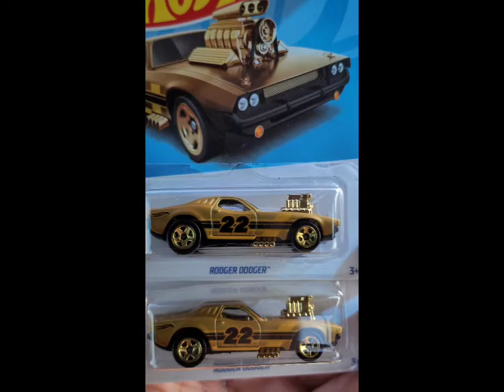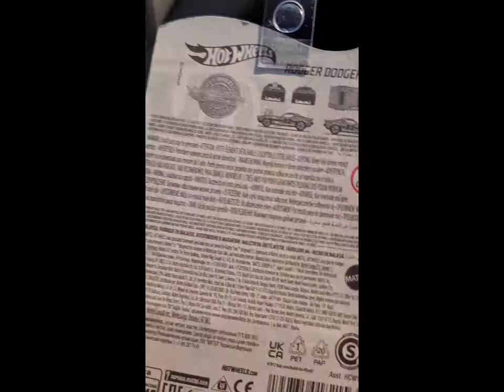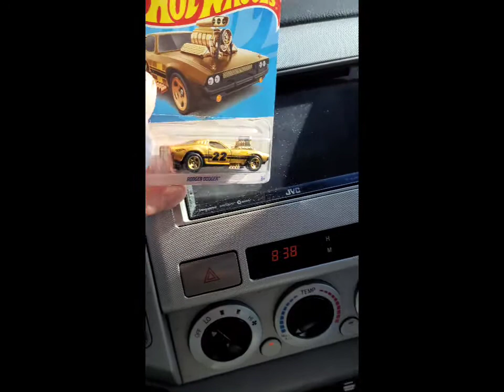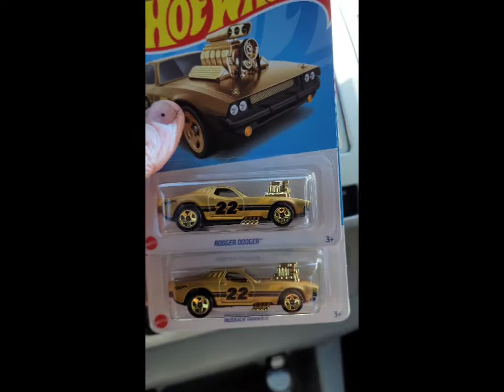Got the Golden Car,....well, cars !!! Not quite the Golden Ticket !!!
Got the Meijer Golden Car Rodger Dodger from last week's promotion !!